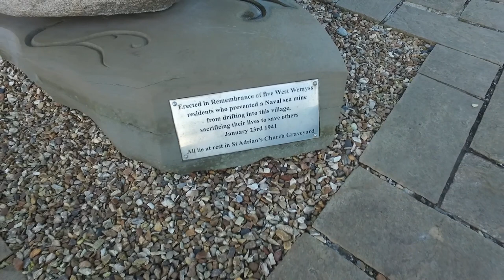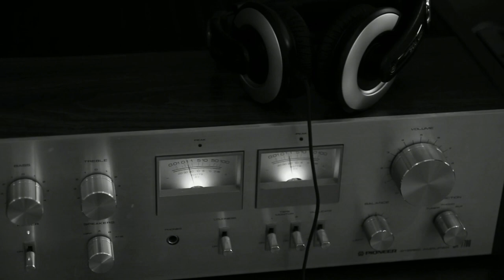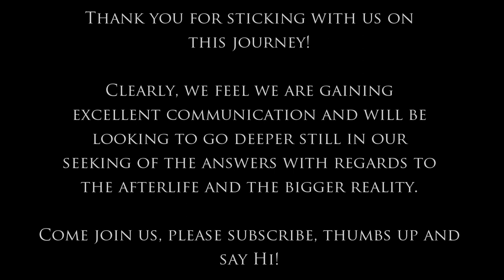Spirit Communication App & Box Sessions - SP HQ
Join us in the Scottish Paranormal HQ, in Fife, for some Spirit Communication App & Box Sessions. We run the SP Spirit Box App, ITC IP APP by Mark Coultous, SB11 &7 along with the  Coultous Box. These sessions cover all techniques outwith direct Radio voice & Normal recording sessions.

What results would we gain and could we get them to cross-communicate using very different set-ups?

Ryan's Book -

What lies in the world beyond? Is the reality we experience all that there is? Or is there another realm beyond the one that we know? These are the questions that paranormal researcher and investigator Ryan O’Neill tries to answer, using evidence from his own extensive personal experience and research. Starting with how he was drawn into the paranormal, and exploring concepts such as different levels of consciousness, out-of-body experience and near-death experiences, as well as a guide to paranormal terminology, and a selection of hauntings he has personally investigated. Ryan O’Neill leaves us with more questions than answers about what lies beyond.Ryan O’Neill is Fife based investigator with Scottish Paranormal